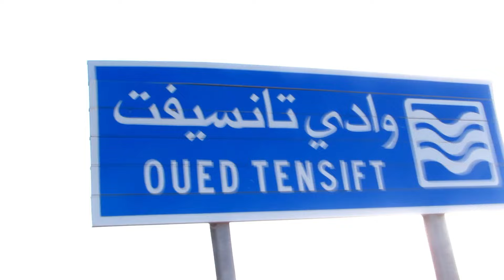أخطر فيضانات قبل قليل في المغرب 2024 خطير شاهد لحظة هجوم الواد على ساكنة امطار غزيرة في المغرب